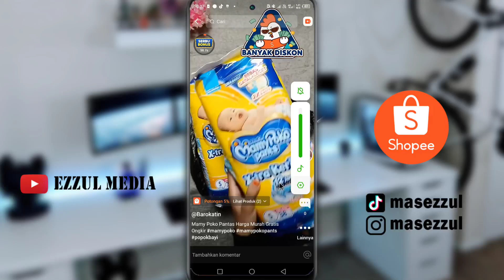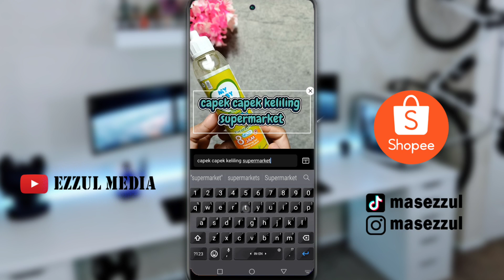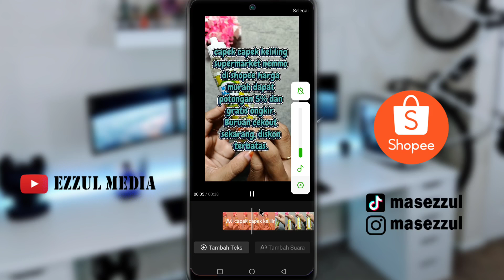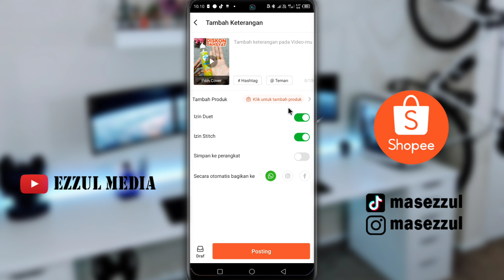Cara Membuat Tulisan Bersuara di Shopee Video Terbaru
Buat teman teman yang ingin membuat konten di shopee video dan ingin membuat tulisan bersuara. Caranya lebih mudah untuk saat ini.
salam kreatif